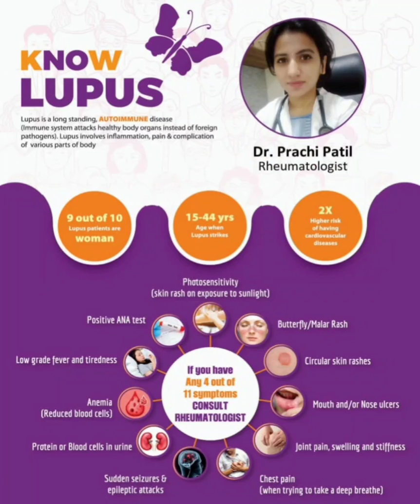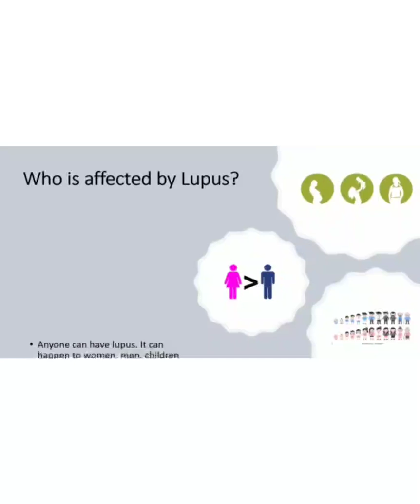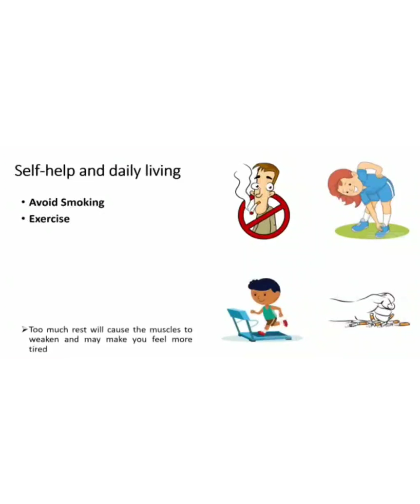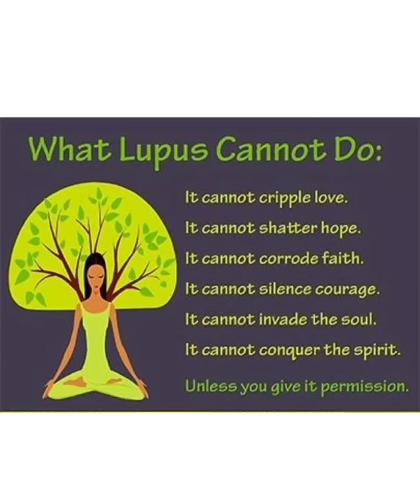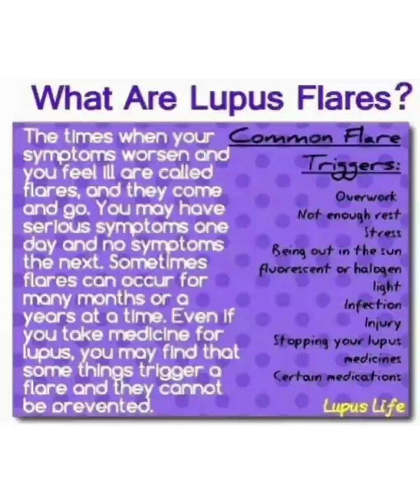Systemic lupus erythematosus (SLE) | Dr. Prachi Patil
In this Video Dr. Prachi Patil   share the Information About Systemic lupus erythematosus (SLE) .

 SLE is an autoimmune illness in which the immune system targets the body's own tissues, resulting in extensive inflammation and tissue destruction in the organs involved. Joints, skin, brain, lungs, kidneys, and blood vessels can all be affected. Lupus has no cure, although it can be managed with medical intervention and lifestyle adjustments.